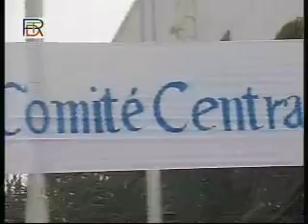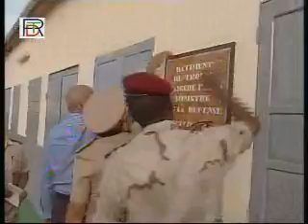Journal somali decembre 27